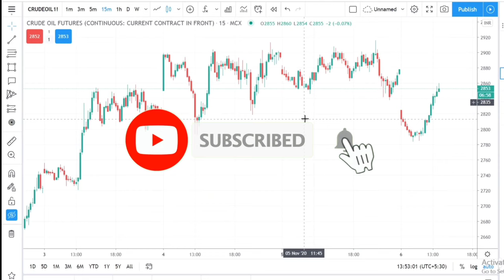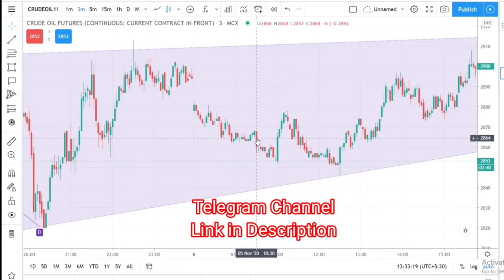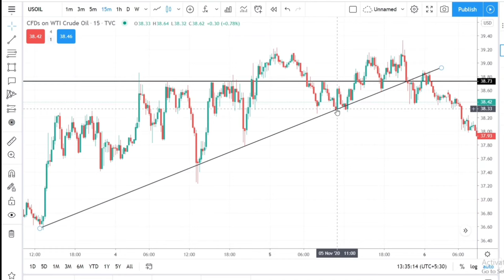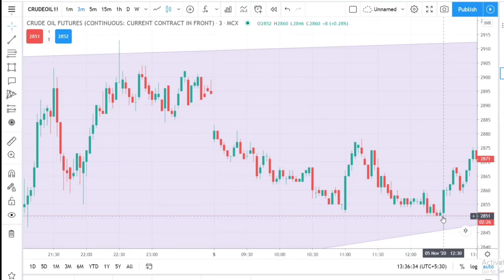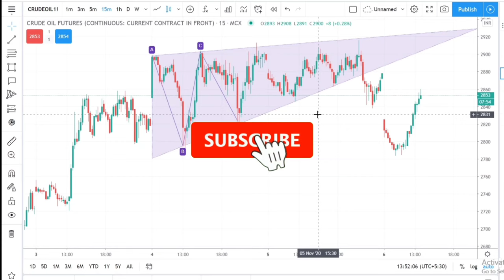Crudeoil Strategy Which Made ₹10,000 Profit per Lot | Tamil Brush Up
Hi In this Video I had covered about a Crudeoil Strategy Which Made ₹10,000 Profit per Lot | Tamil Brush Up